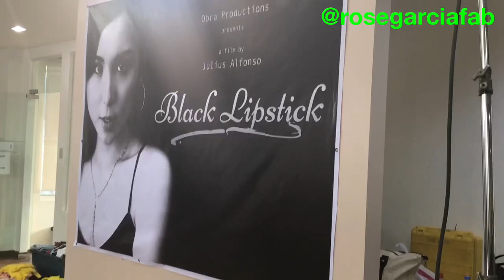Black Lipstick Story Conference with lead stars, Kyline Alcantara & Manolo Pedrosa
KyNolo loveteam of Kyline Alcantara & Manolo Pedrosa will have their first film together, Black Lipstick. It was on the story conference.